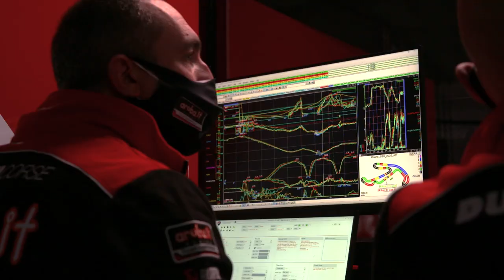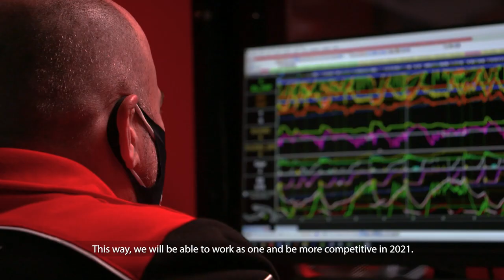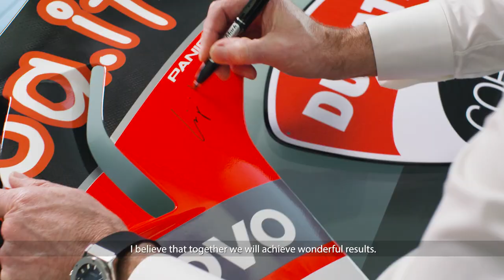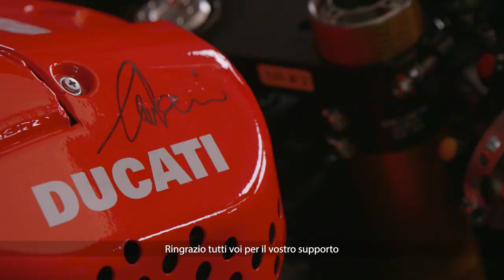Aruba.it Racing - Ducati | 2021 WorldSBK season | Team Launch